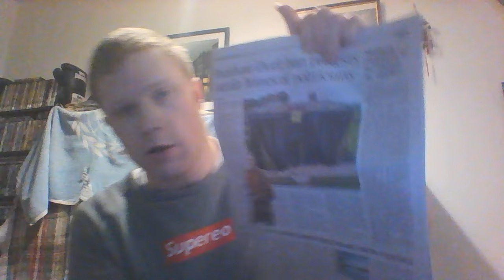BBC Presenter Chris Packham supports harassment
Will Packham extend his support for harassment to right wingers and outside HIS house?